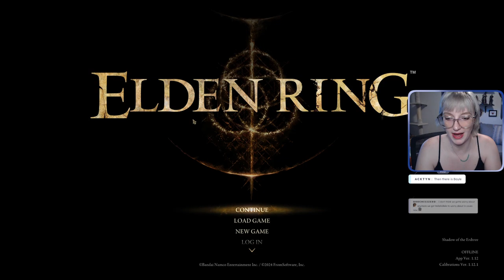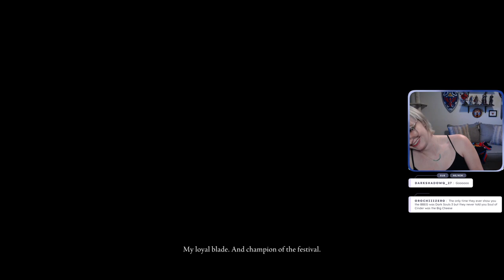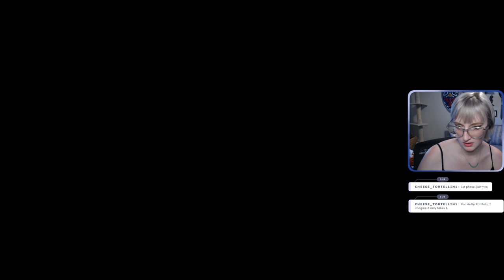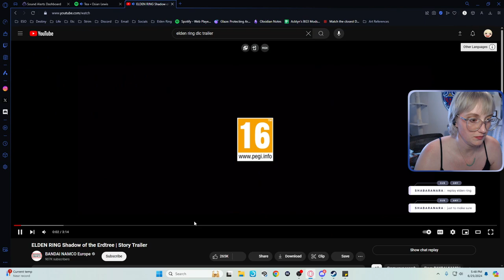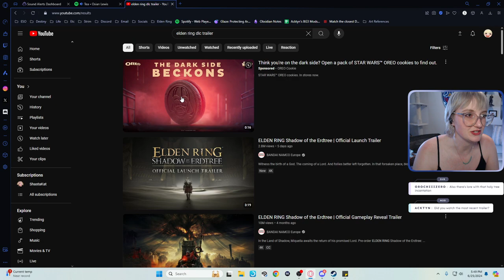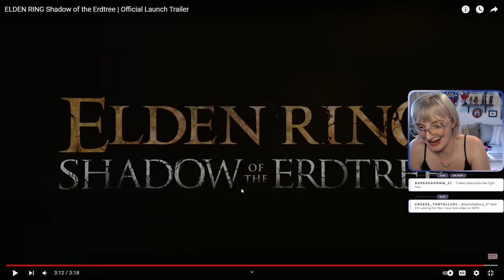Shadow of the Erdtree - First Playthrough | Day 5 FULL VOD | 25 June, 2024